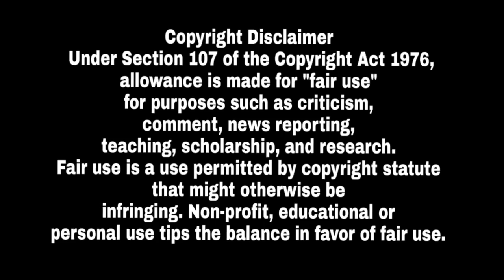ਵੱਡੀ ਖਬਰ ! ਗੁਰਦੁਆਰਾ ਸਾਹਿਬ ਦੀ ਗੋਲਕ ਵਿੱਚੋਂ ਪੈਸਿਆਂ ਦੇ ਨਾਲ ਨਿਕਲੀ ਪਰਚੀ ਨੇ ਸਿੱਖ ਦੀ ਅਣਖ ਨੂੰ ਵੰਗਾਰਿਆ